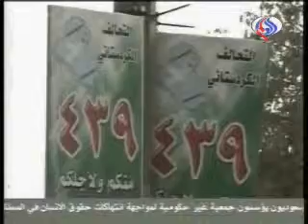العالم - 13 تشرين الاول 2009 - العراق اليوم - الجزء الاول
المواقف الكردية من نظام القائمة المفتوحة